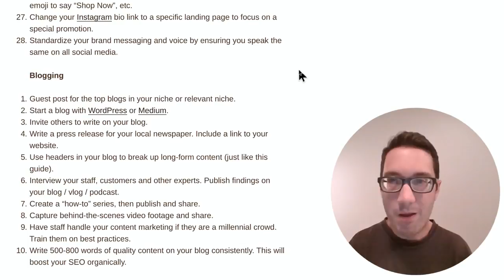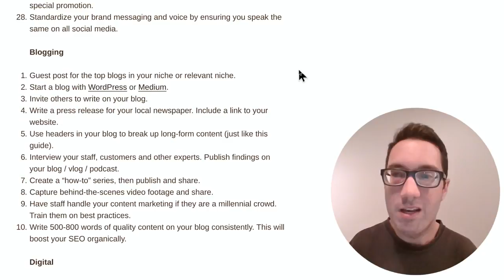101 Marketing Tips - Blogging Strategy (2 of 5)